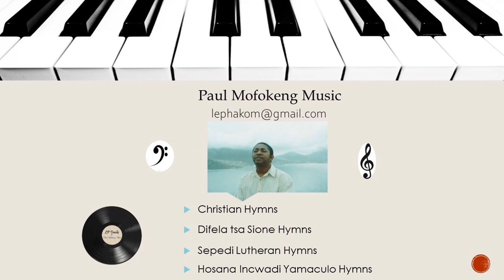One minute video. Hosana Incwadi Yamaculo 70 Usizi nalu lumi lodwa - Paul Mofokeng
Hosana Incwadi Yamaculo 70 Usizi nalu lumi lodwa. Piano instrumental with lyrics.